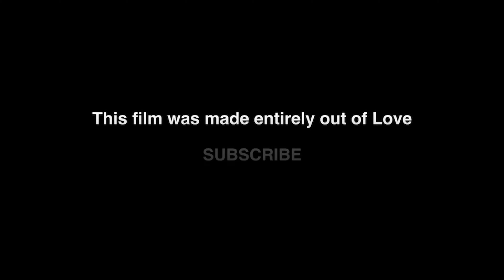Vlog: Doctors Visit/ assessment Test & More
A few days of vlogs!

Currently wearing Isee Mongolian Kinky Curly Hair

Monday - Thursday Daily Vlogs
Friday - Hair Videos (updates, Reviews, Hair Care, etc)
Sunday - PJ's & Coffee Time - Get comfy - Grab a beverage...this is about to get real...Story Time...Life Issues...Subscribers Life issues...Health...Financial...etc

The Camera I use is a Cannon EOS10

# jobsearch